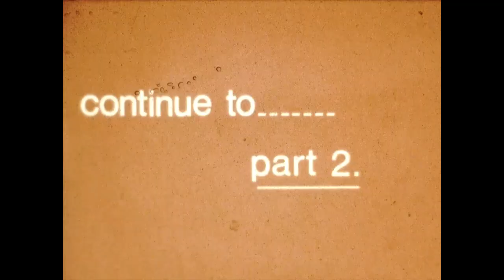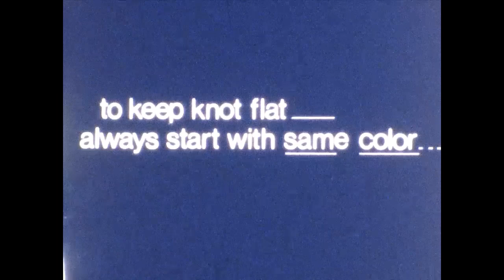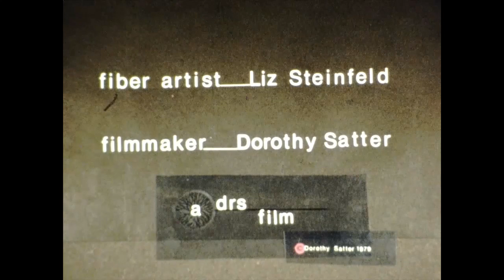How to Make a Macrame Square Knot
A short video transferred from Super 8 film that demonstrates making a macrame square knot. The original movie was made in 1979 for the students of Fox Lane Middle School in Bedford, NY.

Dorothy (Hass, Vall) Satter (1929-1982) was an artist and art teacher in the Unified Arts department at Fox Lane Middle School in Bedford, NY.  She began exploring Super 8 film in the late 1970s and made a series of instructional films for students at Fox Lane.